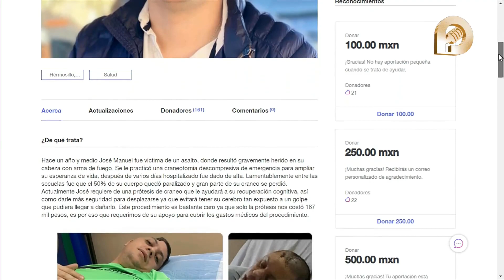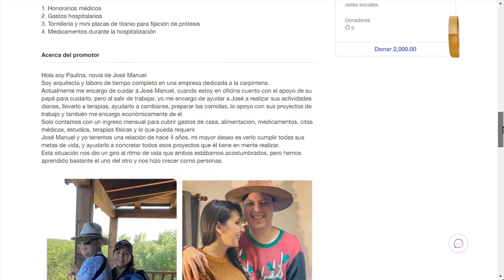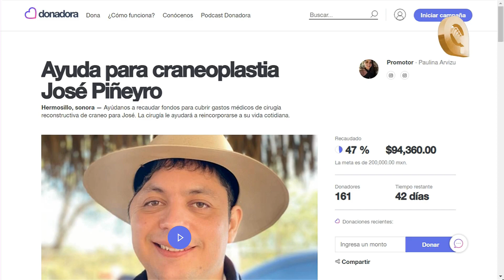La historia del asalto de José Piñero y la solicitud de ayuda para craneoplastia